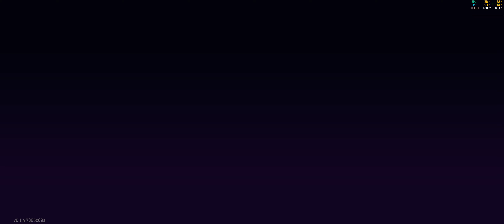Windblown | Coop Buggé.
Processeur graphique : NVIDIA GeForce RTX 4090
Processeur : 12th Gen Intel(R) Core(TM) i9-12900K
Mémoire : 64 GB RAM
Résolution actuelle : 3840 x 1600, 144Hz
Système d'exploitation : W11